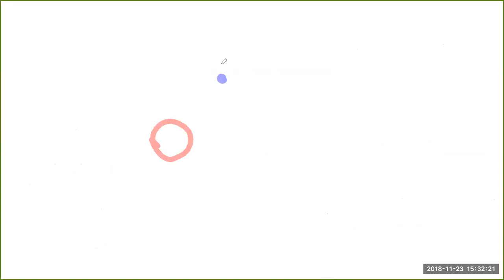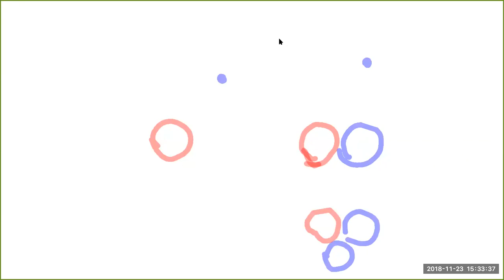2018 11 23 PM Public Teaching in Bengali - বাংলায় পাবলিক শিক্ষা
KF SSI Education: Public Teachings in Bengali - বাংলায় পাবলিক শিক্ষা